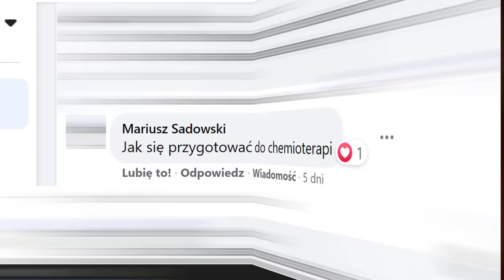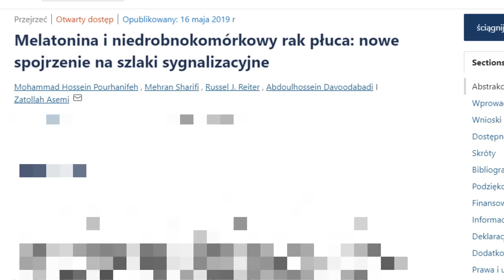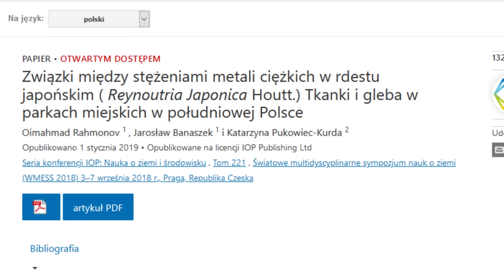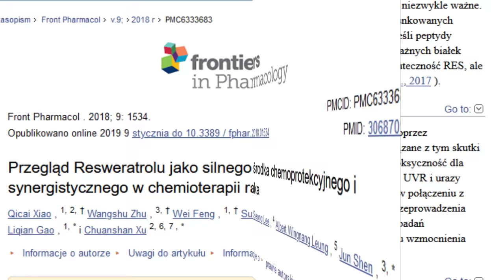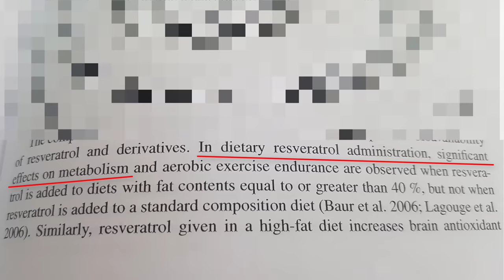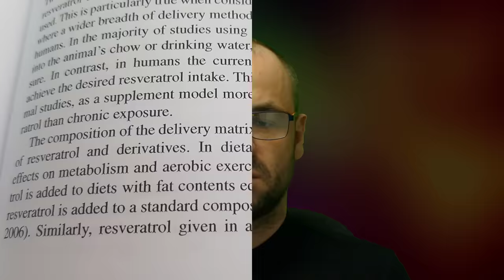Gdybym brał chemioterapię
↓ SPIS TREŚCI
0:00 Wstęp
1:09 Melatonina
2:43 Resweratrol
6:31 Zakończenie